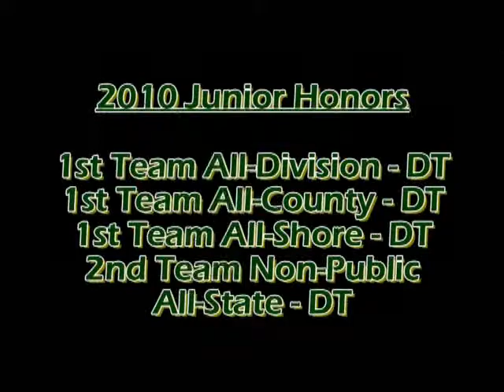JOE COSCARELLI, Red Bank Catholic 2010 Junior Highlights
Coscarelli is very athletic for an interior lineman and seems to always be playing on the offensive line of scrimmage. Very strong and physical, takes excellent angles and moves laterally extremely well. Can play from end to end and is usually the first one off the ball.